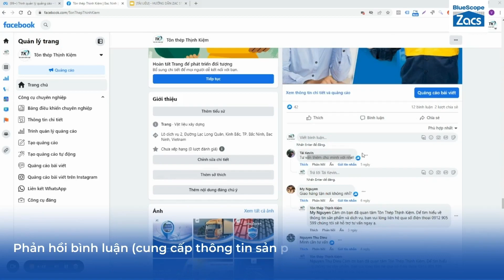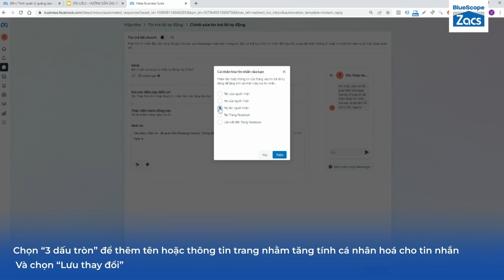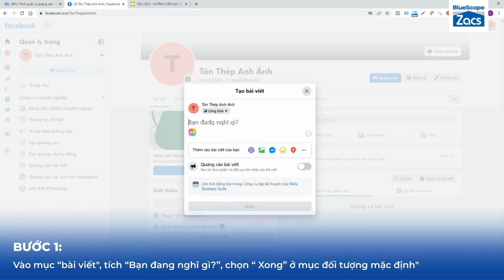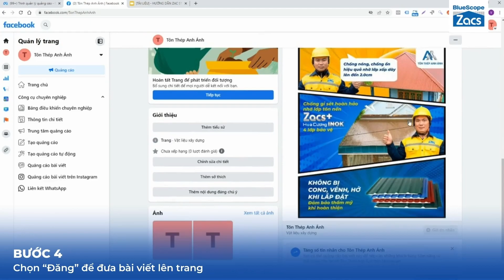HƯỚNG DẪN VẬN HÀNH & QUẢN LÝ TRANG BÁN HÀNG (P1)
Cách tương tác phản hồi với khách hàng và Quản lý nội dung bài viết